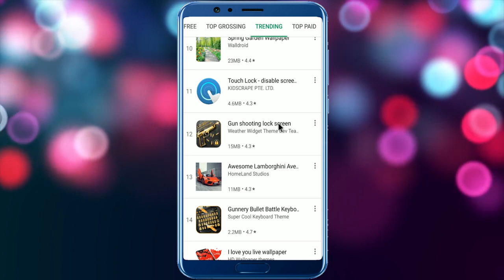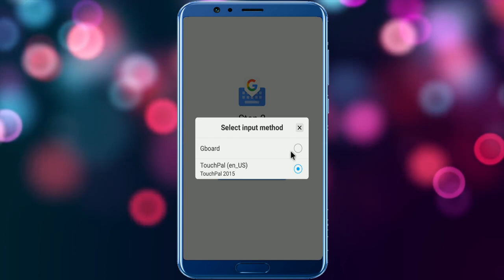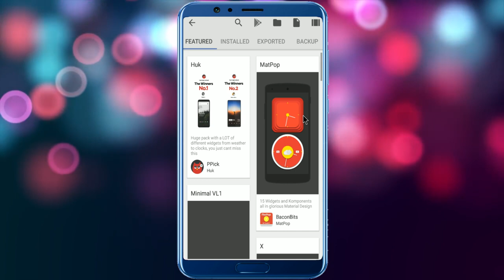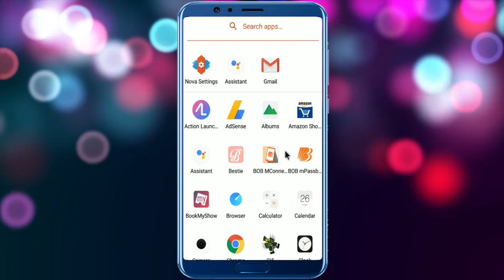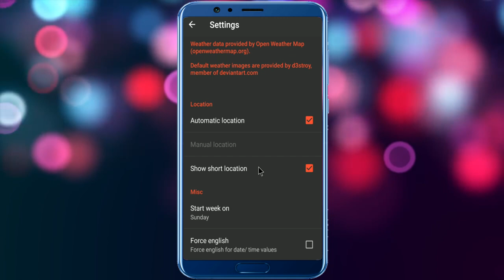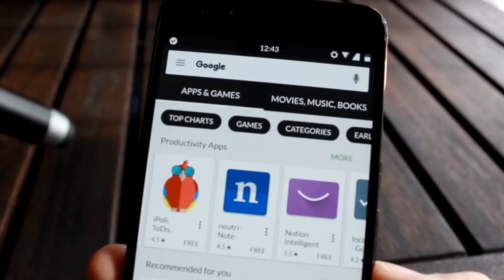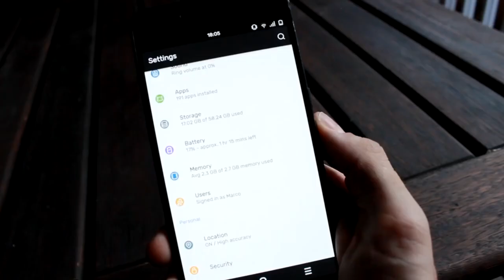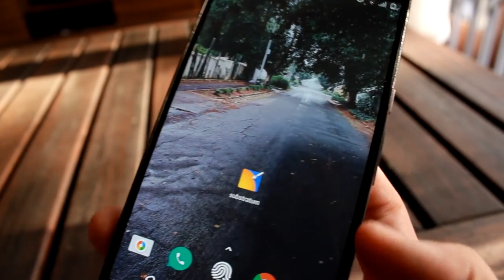10 New Best Android themes 2018 | Customize Your Android | You Should Try | Hindi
10 best Android themes

Android themes are changing. They have been over the last couple of years. Back in the day, the rage was all-encompassing theming. One theme would change how home screens, settings menus, keyboards, etc looked. These days, everything is modular. You download various components and build the theme from there. Until Android gets system-wide theming, we expect that this is how themes will operate for a while. Here are the best Android themes.